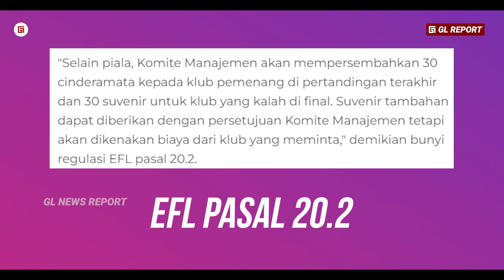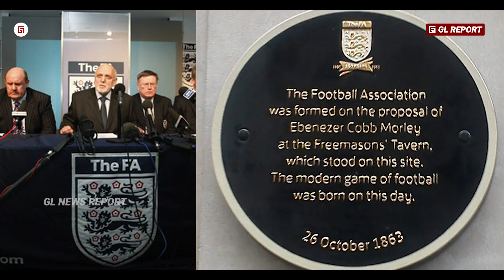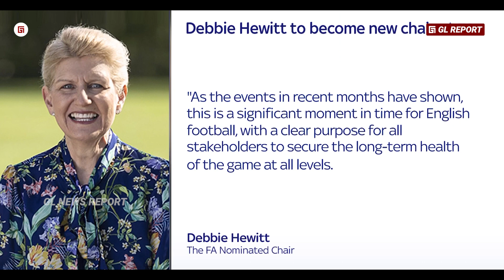“Gara-Gara Ronaldo Aturan FA Ini Bisa Berubah” Alasan Man United Tidak Memberikan Medali Untuk CR7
“Gara-Gara Ronaldo Aturan dari FA Ini Bisa Berubah” Alasan Manchester United Tidak Memberikan Medali Untuk Ronaldo